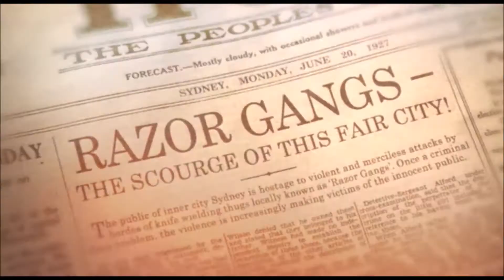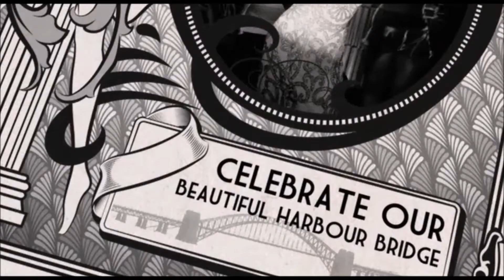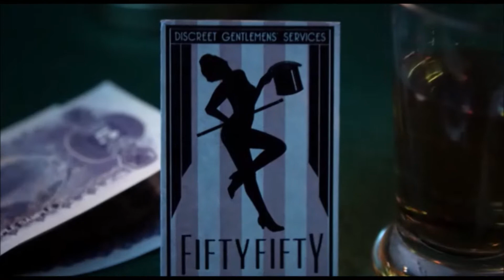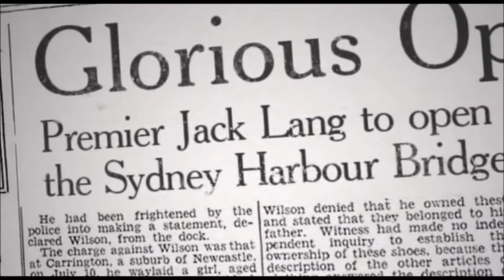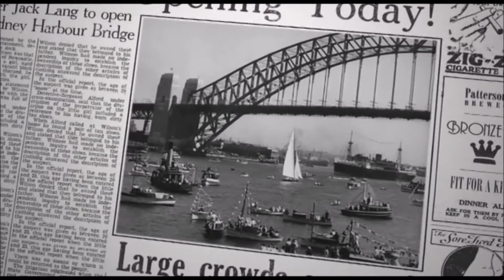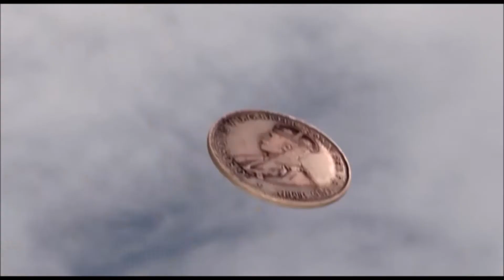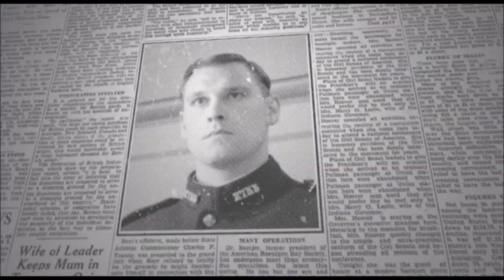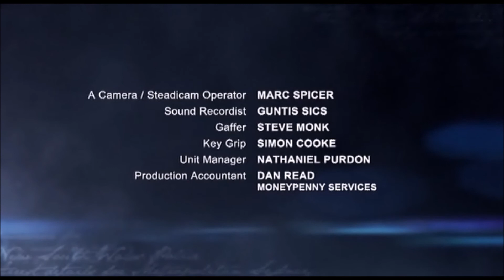UNDERBELLY: RAZOR, EPISODE 13 -"ARMAGEDDON" (MATURE AUDIENCE 18+)